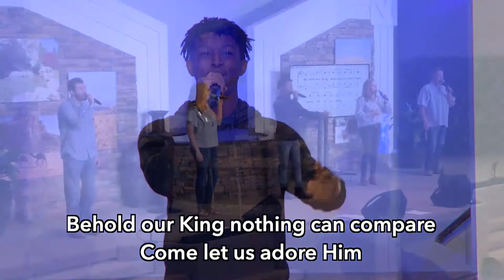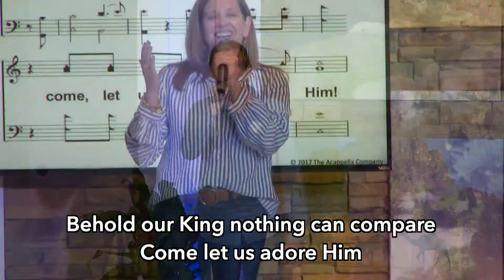Behold Our God | Boulevard Worship | Accapella Worship Music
We stream our live services every Sunday morning at 10:20am CST.